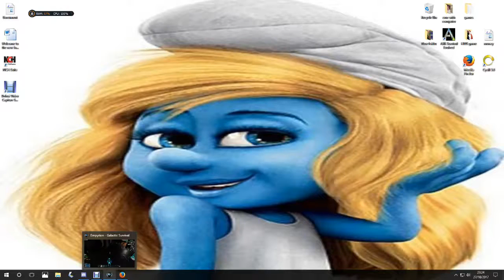HWS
This vidio shows how much fun bugs can be.